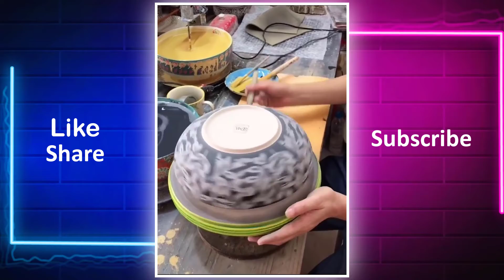How to make life easier - Amazing modern machines will make your life much easier #10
Technology Machines That Can Make Everyone's Work Easier
Not so complicated if everything is done by machine
Very awesome machines, maybe you like this too
It's so easy for them to do the work with the help of machines